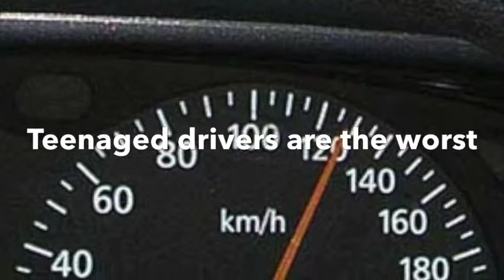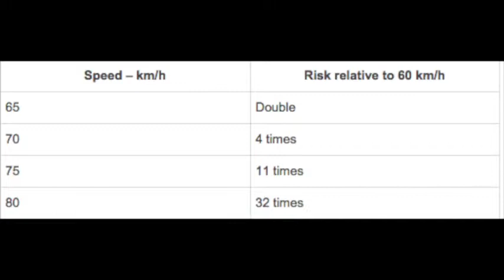Speeding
Created in 7/9/1, Sunday the 7th of September 2014.
This is an imovie, it was the true assignment for P.D, the other previous one was about personal risk making while this one was about vehicular or risk taking tasks while driving. It had to be done in pairs or individual. So me and Dannoh chose to be a group and did the assignment on speeding.

(I spelt Dannoh's name wrong in the imovie sorry for the incorrectio.)

(Me) Neil did most of the research and the whole imovie while Dannoh only did a fair share of the research because he attended the athletics carnival as he progressed to that stage of skill.

Most credits respectively go to Dannoh as he had good pointers and ideas that provided the assignment.